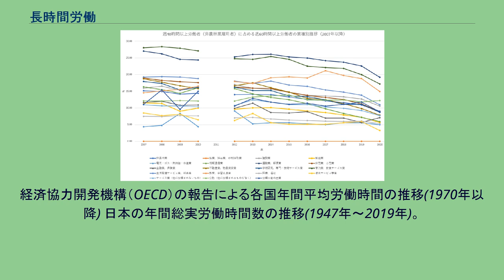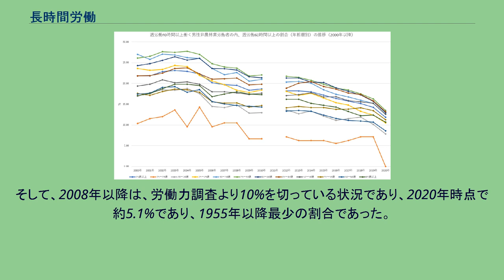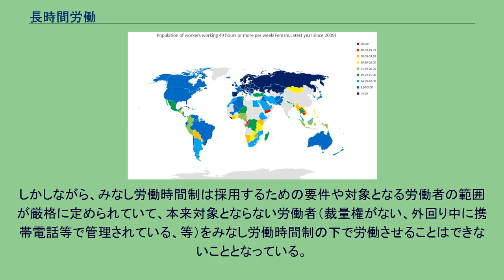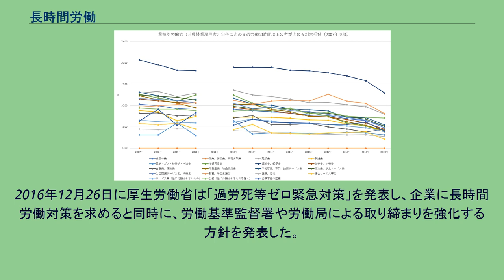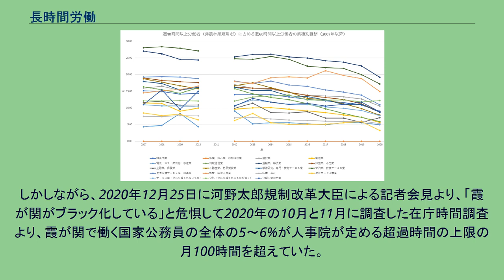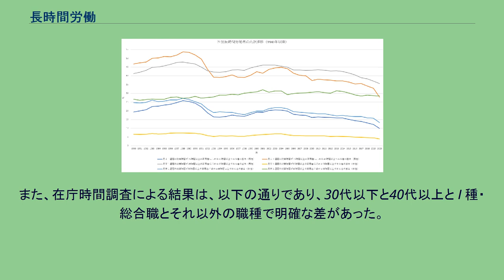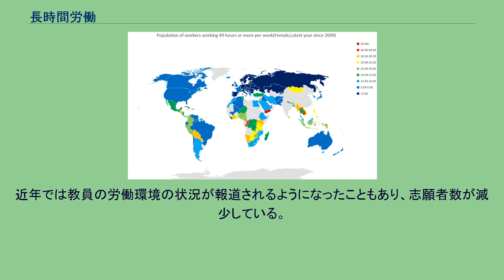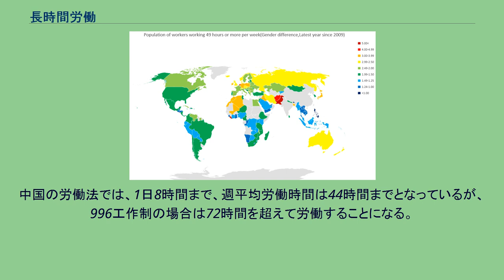長時間労働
経済協力開発機構（OECD）の報告による各国年間平均労働時間の推移(1970年以降) 日本の年間総実労働時間数の推移(1947年～2019年)。
但し、不払い残業（サービス残業）や副業を除く。
また、1969年以前はサービス業を除く規模30人以上事業所を対象とした数値である。
1970年～1989年はサービス業を含む規模30人以上事業所を対象とした数値であり、1990年以降は規模5人以上事業所を対象とした数値である。
長時間労働（ちょうじかんろうどう）とは、労働時間が本来予定されている時間数と比較して特に長いこと、又はその状態を指す。
2020年現在、OECD加盟諸国において労働時間を比較した場合、2000時間（h）/年を超える国は、上位からメキシコ、コスタリカとなっている かつて日本も、2000時間（h）/年を超えていたが、1992年以降は2000時間（h）/年を切り、2019年時点で1669時間（h）/年（サービス業を含む30人以上事業所を対象とした場合、1734（h）/年）となっている。
但し、パートタイム労働者を除いた場合は、2019年で1978時間（h）/年であり、平成期は2000時間（h）/年前後で推移している。
更に業種別で見た場合、建設業・運輸業、郵便業は、2000時間（h）/年を超えている。
また、このデータは毎月勤労統計調査によるものであるが、あくまで企業側に認められた労働者に支払う労働時間に対する対価に対してのみである為、不払い残業（サービス残業）や副業は含まれない。
労働者の自己申告に基づいた労働力調査によれば、2020年は1924時間（h）/年であり、2000時間（h）/年を切ったのは、2018年以降である。
但し、2020年は新型コロナウイルスの流行の影響により、新型コロナウイルスの流行による経済的影響により時間外労働の減少や宿泊業や飲食業をはじめとした休業者数の増加もあることに留意する必要がある。
労働時間は各種の法令等により上限が定められているが、実際の事業場ではこの上限を超えて使用者が労働者に労働させている例がままみられる。
著しい長時間労働は、生産性の低下や、労働者の健康問題を引き起こすことから、長時間労働を規制するための法の枠組みが必要となる。
日本では、具体的にどのくらいの時間数を超えれば「長時間労働」にあてはまるかの明確な定義はないが、おおむね以下の指標が目安となる。
週労働時間別男性労働者の内訳推移（1980年以降） 2012年以降は、平成27年版労働経済の分析にあるデータでなく、労働力調査（基本集計）よるデータである。
週労働時間別女性労働者の内訳推移（1980年以降） 2012年以降は、平成27年版労働経済の分析にあるデータでなく、労働力調査（基本集計）よるデータである。
週労働時間35時間以上の者の内、60時間以上及び49時間い以上の者の割合と週労働49時間以上労働者に占める60時間以上の者の推移（1980年以降、男女別） 2000年以降（2011年除く）は、平成27年版労働経済の分析にあるデータでなく、労働力調査（基本集計）よるデータである。
週60時間以上男性非農林業労働者の割合（年齢層別）の推移（2000年以降） 週40時間以上非農林業男性労働者（自営業者や家族従事者が含む）に占める週60時間以上労働者（年齢層別）の推移（2000年以降） 週60時間以上非農林業女性労働者（自営業者や家族従事者が含む）の割合（年齢層別）の推移（2000年以降） 週40時間以上非農林業女性労働者に占める週60時間以上労働者（年齢層別）の推移（2000年以降）
業種別労働者（非農林業雇用者）全体に占める週労働60時間以上の者が占める割合推移（2007年以降） 週40時間以上労働者（非農林業雇用者）に占める週60時間以上労働者（年齢層別）の推移（2007年以降） 厚生労働省の「令和2年版過労死等防止対策白書」及び「平成27年版労働経済の分析」と総務省統計局の「労働力調査（基本集計）」によれば、週60時間以上の長時間労働者は以下の表のようになる。
1955年以降の傾向：一橋大学経済研究所の神林龍によれば、1955年以降の、週労働60時間以上の者が占める割合の傾向は、20%前半代にあった1956年をピークに高度経済成長期を通じて、第1次オイルショック後の1975年には10%近くまでとなり、減少傾向にあった。
しかし、1976年からバブル景気の最中にある1988年まで増加傾向となった。
そして、1987年の労働基準法改...